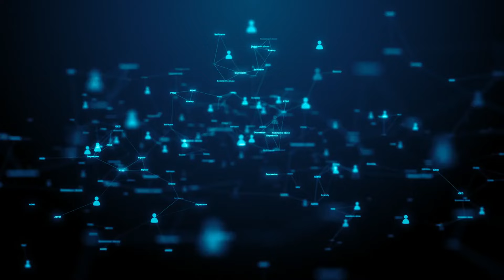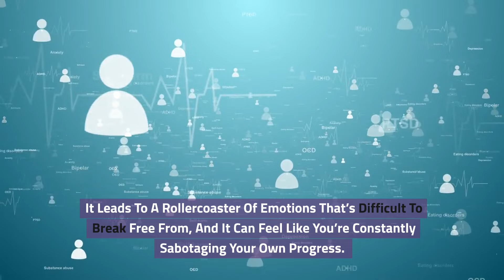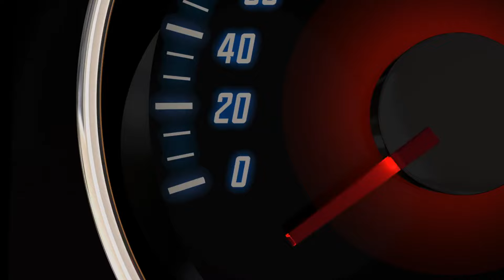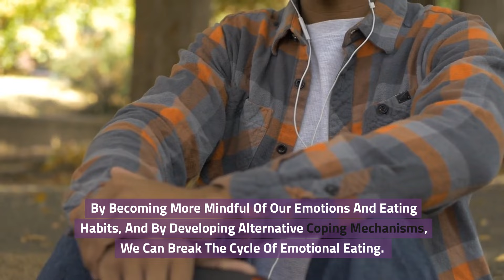Stop Emotional Eating for Good! How to Crush Cravings & Lose Weight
Are you tired of letting emotional eating sabotage your weight loss journey? In this powerful video, we will guide you through effective strategies to stop emotional eating for good! Learn how to identify triggers, crush cravings, and develop healthier habits that support your weight loss goals.

Join us as we explore practical tips and techniques that can help you regain control over your eating habits, boost your emotional well-being, and achieve lasting results. From mindfulness practices to alternative coping strategies, we’ve got you covered!

Whether you're struggling with stress eating, boredom eating, or using food as comfort, this video is packed with insights that will empower you to make positive changes. Say goodbye to the cycle of guilt and frustration and hello to a healthier, happier you!

Let's embark on this journey together and crush those cravings for good!